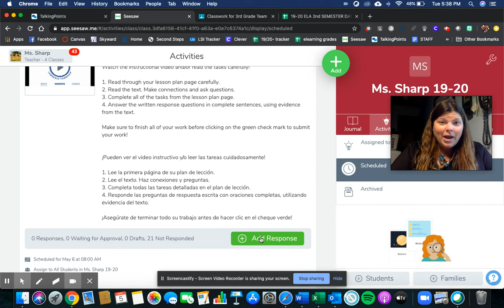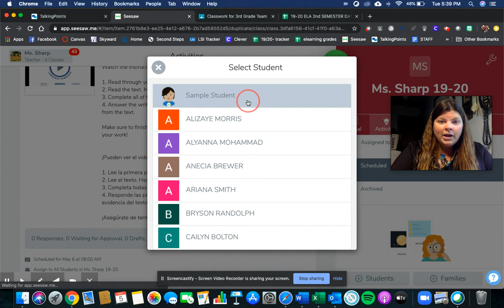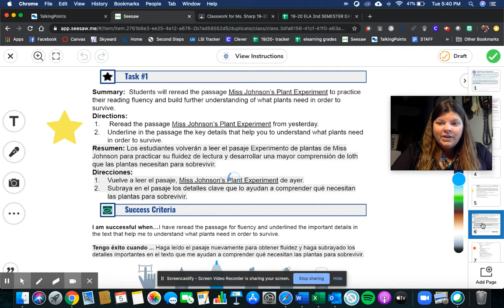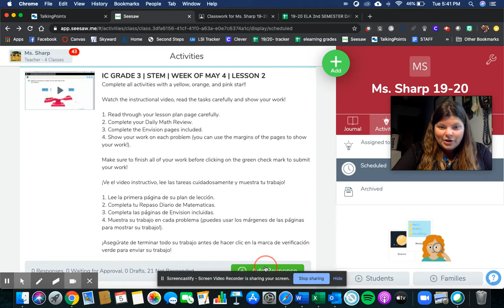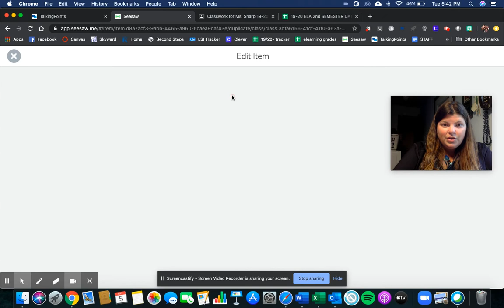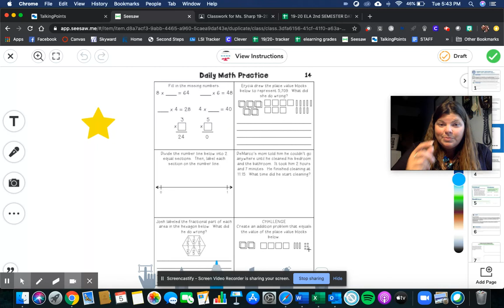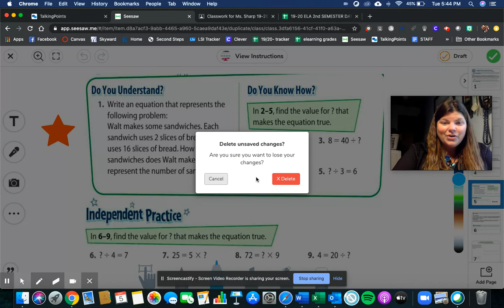Morning Message 5-6-20